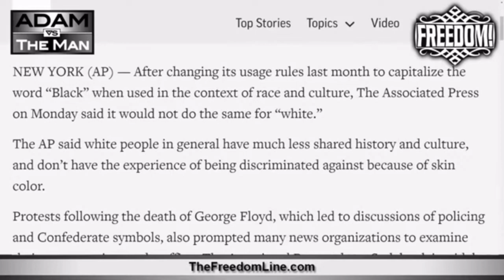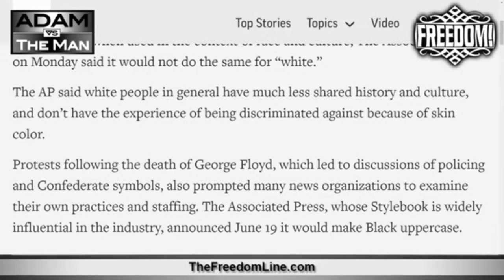Associated Press To Capitalize "Black" but not "White"